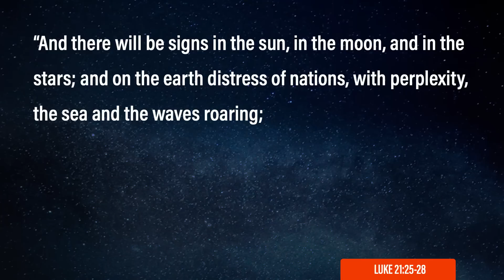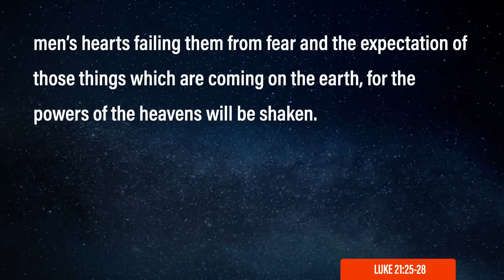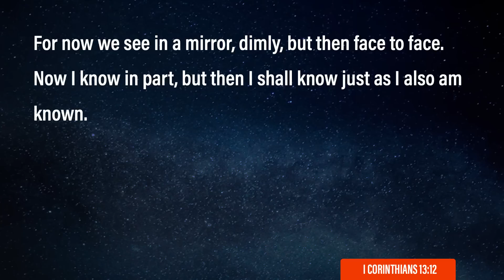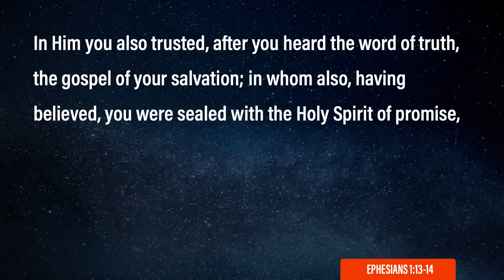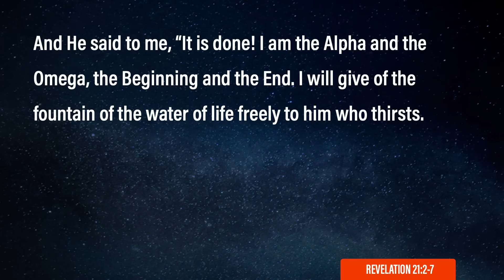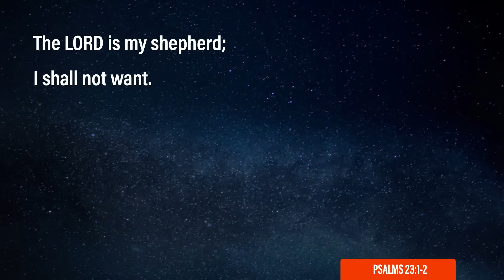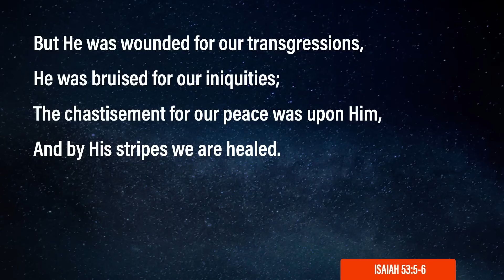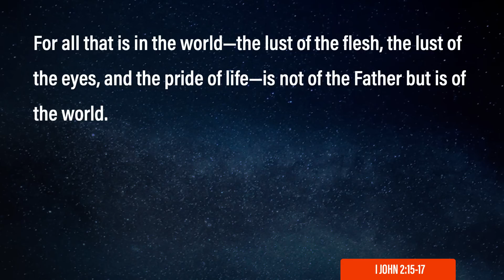Critical End Times Steps to Take Now | Tipping Point | End Times Teaching | Jimmy Evans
Today on Tipping Point, I'm discussing the critical steps needed in order to prepare for the rapture. I'm also explaining how Jesus will redeem our intimacy when He returns and we go to be with him in heaven.

In our subscriber section, I'm talking about the SHOCKING recommendations out of the UN about sex with minors. This is another sign that if the anti Christ were to show up today he would be welcomed in our world. I'm also answering your questions about when the Gog & Magog war will occur and where is American in end time events?

Jimmy Evans is a long-time pastor, Bible teacher, and best-selling author. He is the
Founder and President of XO Marriage, a ministry devoted to helping couples
thrive in strong and fulfilling marriages.

For 30 years, Jimmy ministered as Senior Pastor of Trinity Fellowship Church in
Amarillo, Texas, where he now serves as Apostolic Elder.  During his time as senior
pastor the church grew from 900 to over 10,000 members.  Jimmy loves mentoring
pastors and helping local churches grow to reach their potential. He is a popular
speaker at churches and leadership conferences across America.

Jimmy has written more than 18 books including Marriage on the Rock, The Four
Laws of Love, 21 Day Inner Healing Journey, and Tipping Point.

Jimmy and Karen have been married for 50 years and have two married children
and five grandchildren.